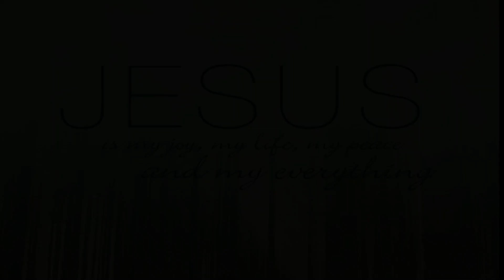Smt. Mariana Braganza, The Centennial Lady of Mardol Parish. 101 yrs. A converse with her family.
Smt. Mariana Braganza, The Centennial Lady of Mardol Parish, a short converse with the family members of Smt. Mariana.
Mariana Mai is 101* years of age and is the only Parishioner of Mardol Parish who celebrated 100th Birthday.
*This Interview was dated 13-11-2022.